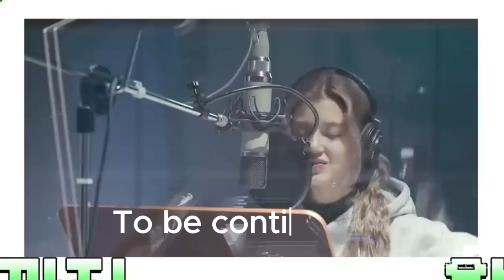OMG! Danielle's part, sing it with an excited voice 🫶🏼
Cute voice with a beautiful girl 😍🫶🏼

Thank You so much luvv u all 😻💕

[credits: NewJeans Official YouTube Channel]
[it's not my own video]

Newjeans behind
Newjeans recording
Hanni fancam
Hanni recording behind
Hanni NewJeans
Hanni Pham
Kim Minji
New Jeans
Hanni
Danielle
Haerin
Hyein
Hanni edit
Newjeans funny moments
Danielle cute
Danielle vocal
Danielle speaks English
New Jeans member
New Jeans Edits
New Jeans recording behind